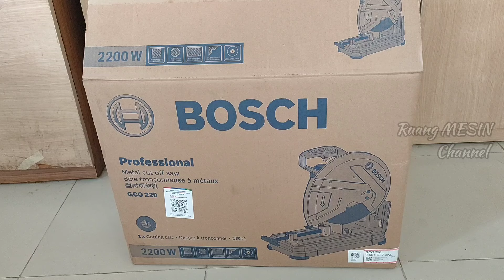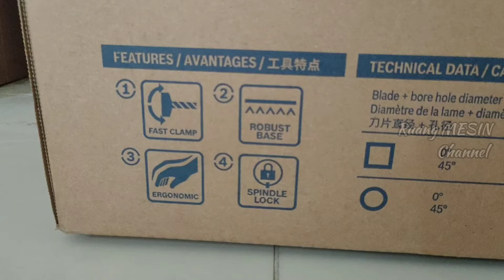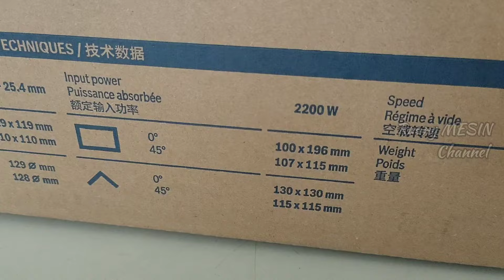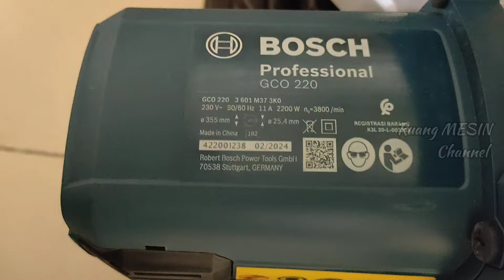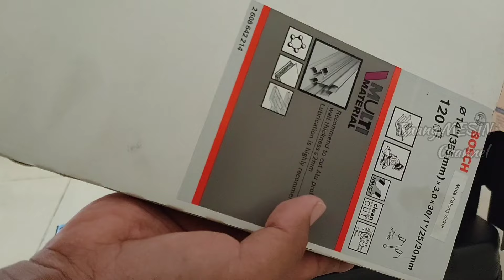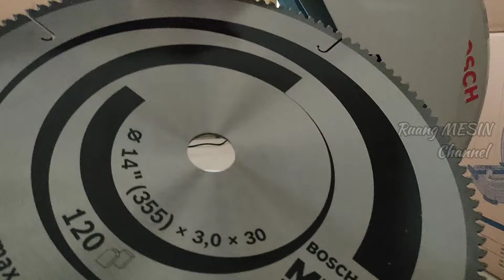Bosch GCO 220 | 2200Watt 1 Phase | Gerinda duduk | Unboxing, Review & Test Ptg Tulang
Assalamualaikum Wrwb..
Hallo sobat @ruangmesin ..jumpa lagi semoga sobat dalam keadaan sehat dan baik selalu...
Baik, dikesempatan video kali ini...kami akan sharing mengenai seputaran dunia alat bantu kerja power tools, yaitu :

Gerinda Duduk Merk Bosch GCO 220, 2200 watt untuk potong tulang hewan qurban

Jadi video ini bisa menjadi referensi aobat yang hendak mencari alat power tools sebagai alat bantu kerja, namun tetap harus diperhatikan faktor" safety nya ya sobat...

semoga terbantu...
jika ada yang hendak ditanyakan..mari kita diskusi di kolom komentar..

wassalamualaikum wrwb...